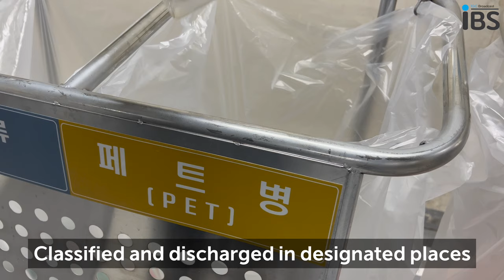캠퍼스 내 분리수거 배출 방법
|기획, 제작| 김은진

00:00 한국어 Korean
01:19 영어 English